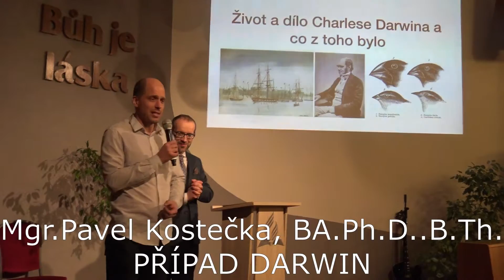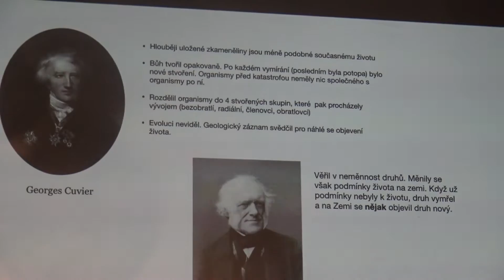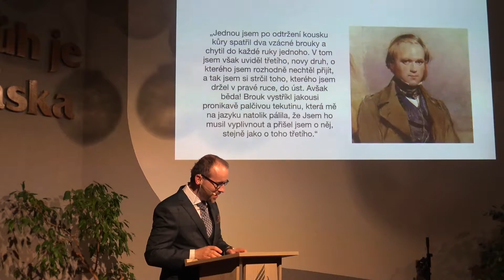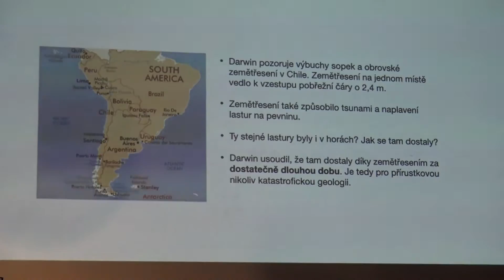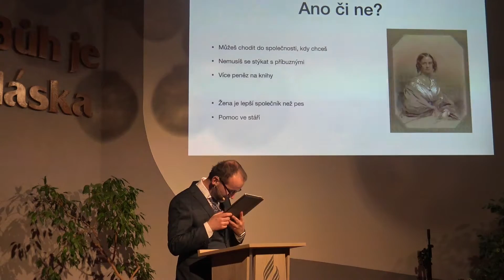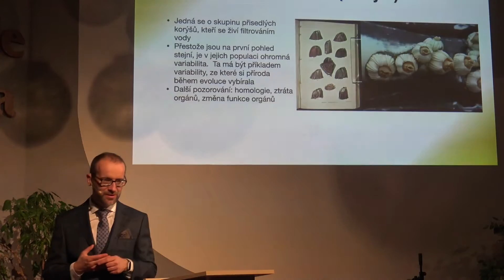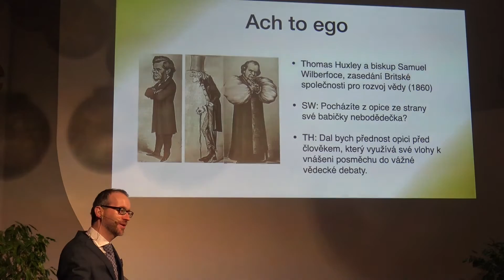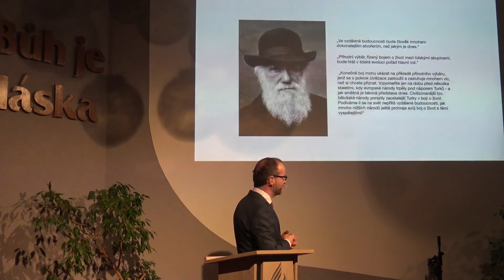Mgr.Pavel Kostečka, BA.Ph.D..B.Th. PŘÍPAD DARWIN